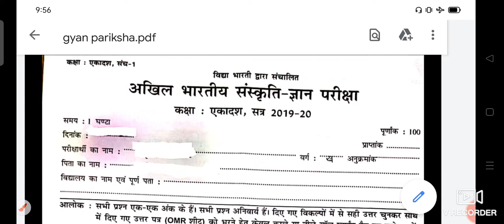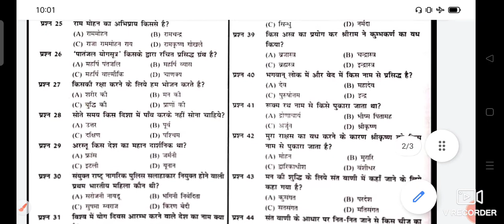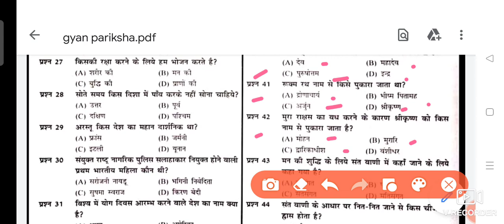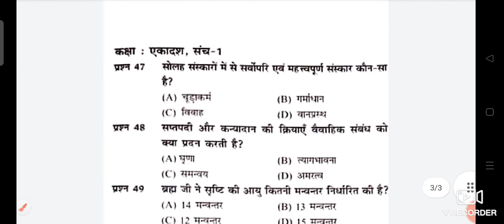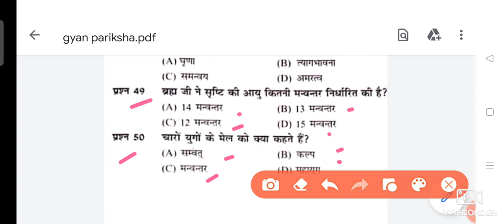2022| अखिल भारतीय संस्कृति ज्ञान परीक्षा|कक्षा 10|एकादश|विद्या भारती|प्रश्नपत्र कक्षा 10